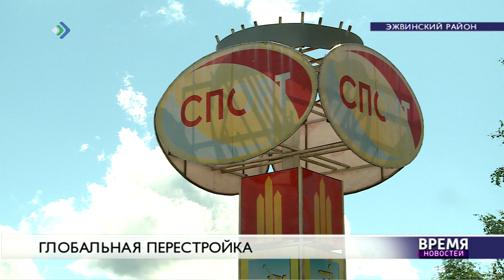Глобальная реконструкция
В Эжвинском районе продолжается глобальная реконструкция Стадиона «Бумажник».